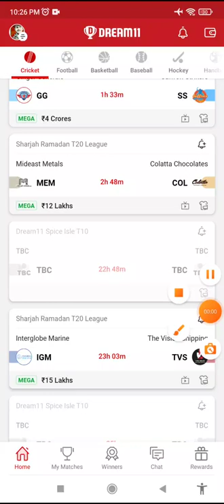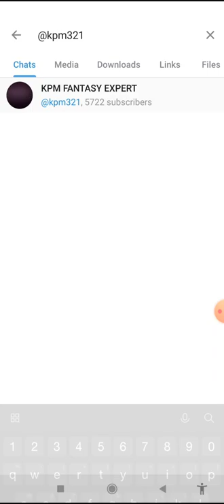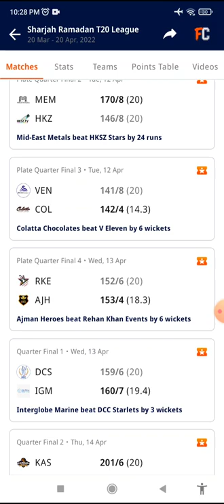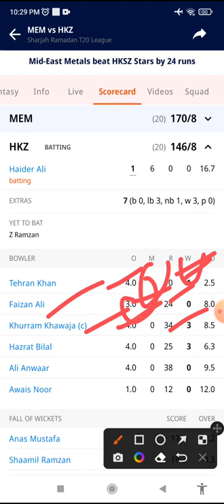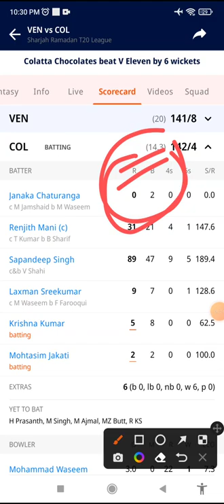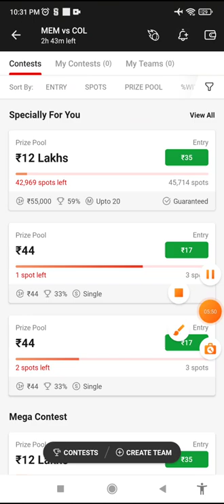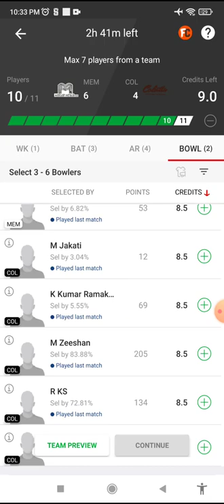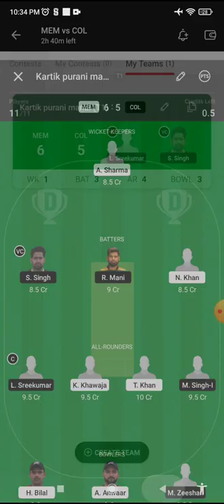MEM vs COL Dream11 Prediction, COL vs MEM Dream11 Team, mem vs col playing11, players stats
mem vs col dream11 prediction, mem vs col players stats, mem vs col dream11 team, mem vs col team

MEM vs COL Dream11 Prediction
mem vs col dream11

MEM vs COL Today Sharjah Ramadan T20  Plate Semi Final 2
Sharjah Ramadan T20 League Plate Semi Final 2
Today Sharjah Ramadan T20 League Plate Semi Final 2
MEM vs COL Today Team Prediction
MEM vs COL Today Sharjah Ramadan T20 League Plate Semi Final 2
MEM vs COL Plate Semi Final 2
Mideast Metals vs Rehan Khan Events Sharjah
Dream Prediction
Match Prediction